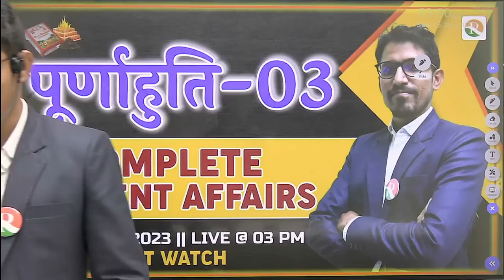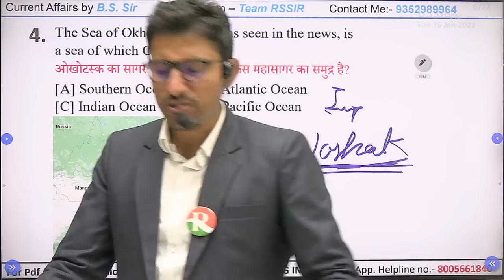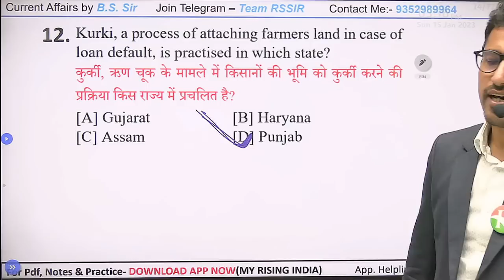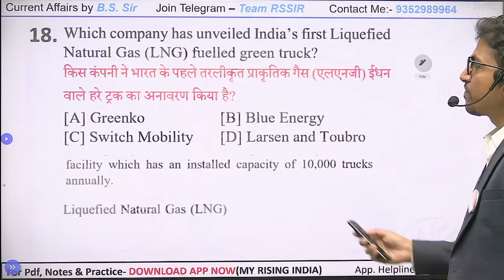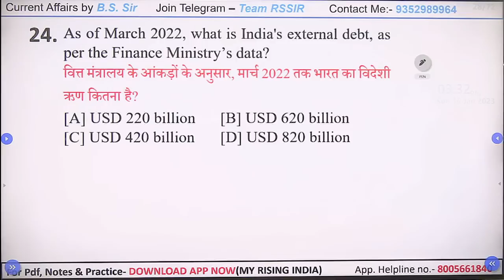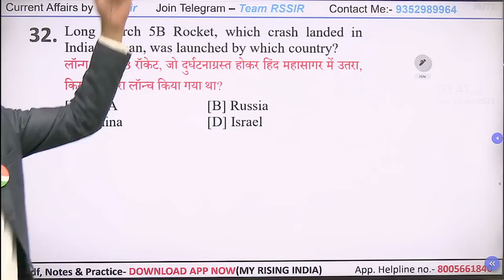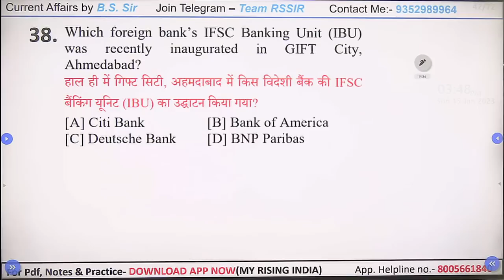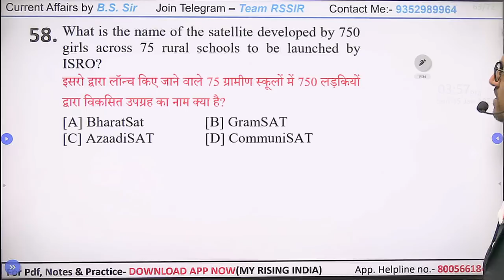पूर्णाहुति -03 || Complete Current Affairs for Airforce | Airforce Current Affairs Marathon Class